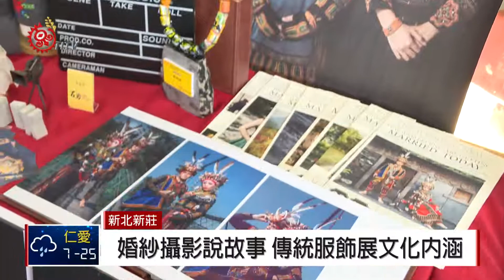產業創新創業計畫頒獎 優勝團隊談夢想 2018-10-18 IPCF-TITV 原文會 原視新聞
原民會舉辦「107年度原住民族-產業創新-價值計畫-輔導精實創業」，20組優勝團隊中，其中來自比西里岸創意工坊的PawPaw鼓樂團，就運用環保概念，收集當地素材，像是廢棄浮筒、羊皮、黃藤等材料，製作PawPaw鼓融入阿美族的色彩與傳統技藝。

而來自三地門排灣族的馬郁婷，回鄉創業經營人像跟婚妙攝影，運用影像說故事，拍攝以傳統服飾為主軸的婚紗攝影，並記錄原住民族傳承傳統服飾的文化內涵。

「輔導精實創業計畫」今年第四屆，原民會輔導60組團隊，投資6,000萬創業補助金，創造超過400人的就業機會，將近3億元的產值，而今年共有175組團隊參加，透過初審、複審及決選，選出了20組優勝團隊，典禮後，優勝團隊也分享自己的創業心得。